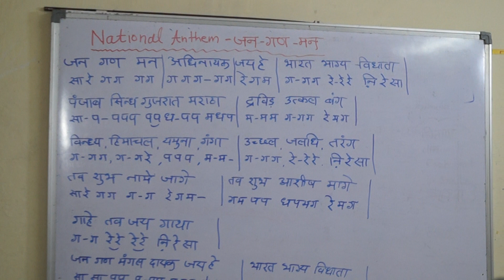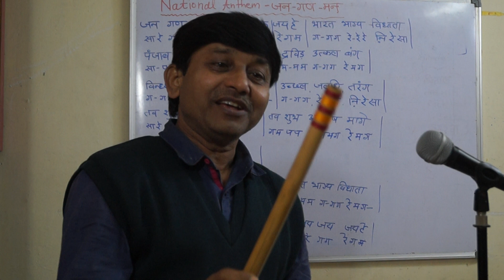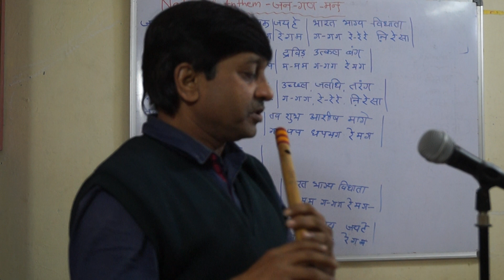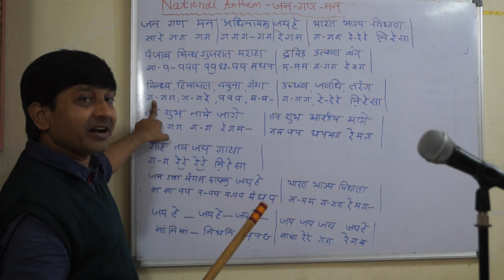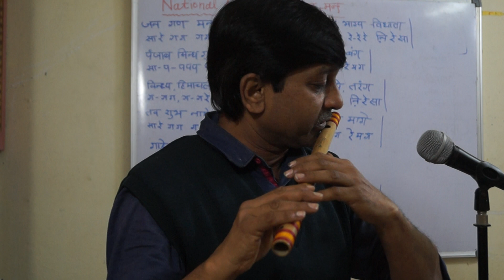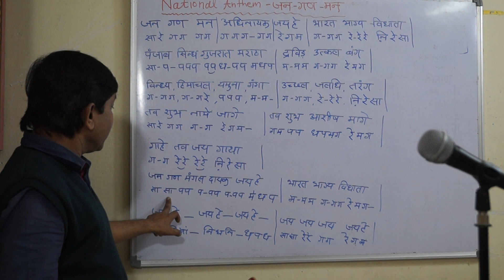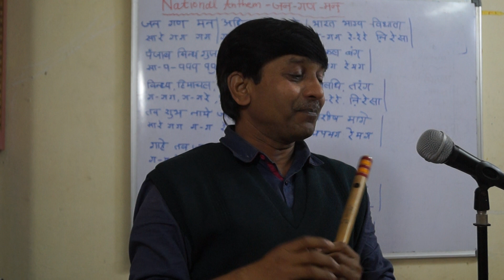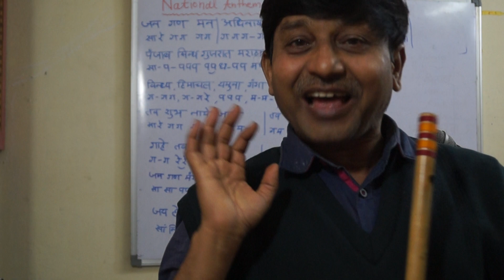Jana Gana Mana (Best Flute Tutorial) National Anthem of India in HINDI | MILIND DANGRE | G SYNTH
Jana Gana Mana (Best Flute Tutorial)
National Anthem of India in HINDI
 MILIND DANGRE
G SYNTH MUSICA

It is an immense  pleasure to be a teacher to so many people
all over the world. Thank you for all your love and support, thank you
YOU TUBE for giving me this plateform for sharing my knowledge
and to reach out to all the music lovers.